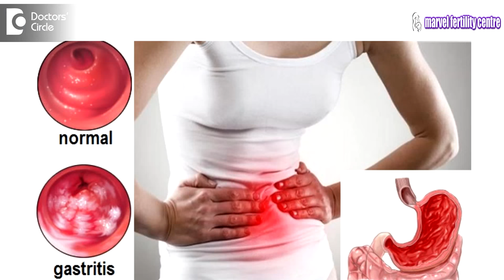What causes stomach cramps with negative pregnancy test? - Dr. Mamatha Reddy YV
Stomach cramps with a negative pregnancy test could indicate either GI upset, gastritis or premenstrual cramps where women may menstruate in 2 – 3 days, she can still have lower abdominal cramps. So she can wait for her menses to come or she can wait for a pain killer for the same. If it is a GI disturbance, then a physician has to be consulted and treated accordingly.